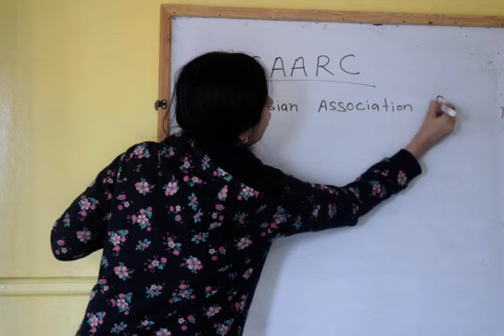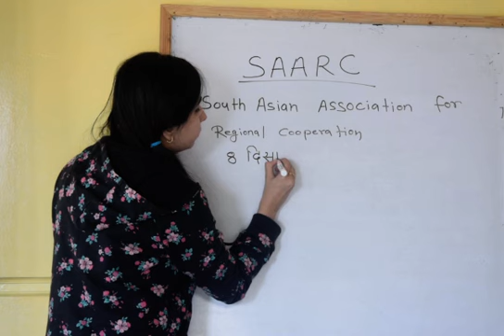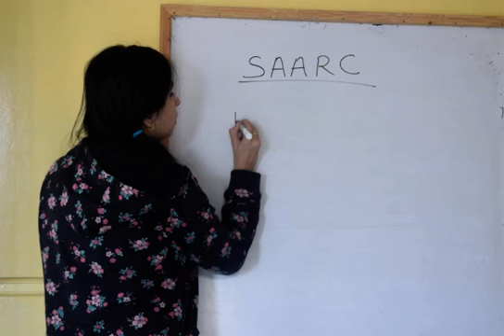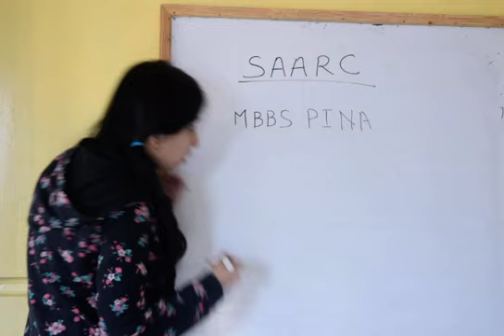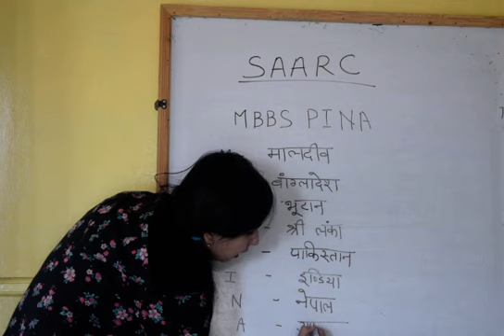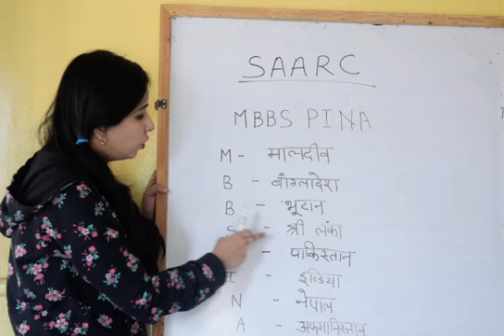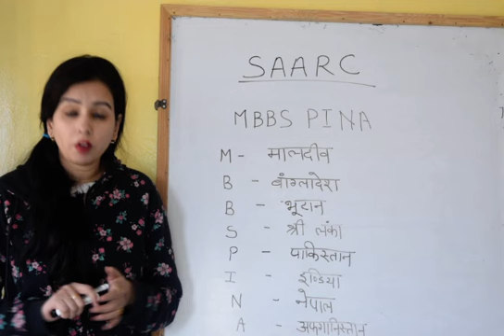GK Short trick - SAARC and all important questions related to SAARC countries